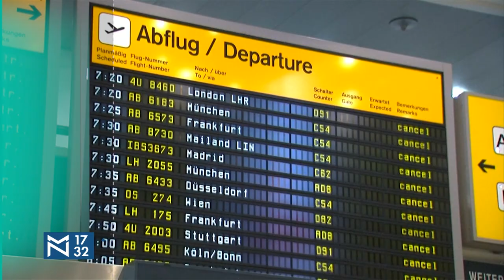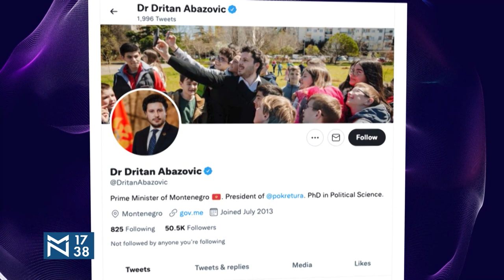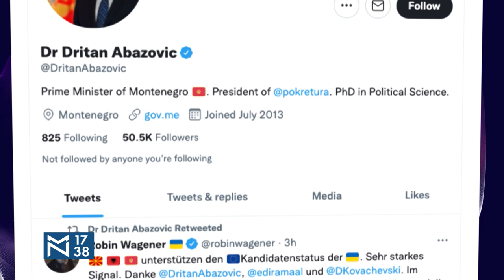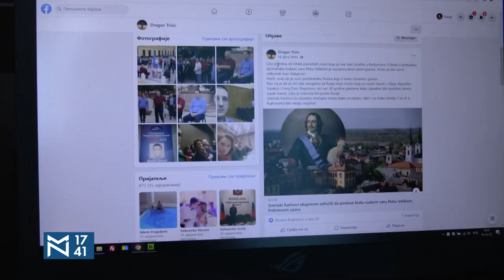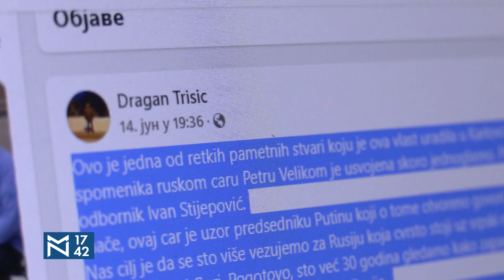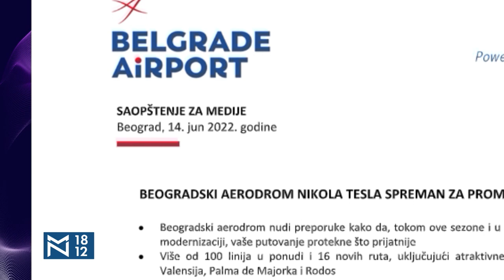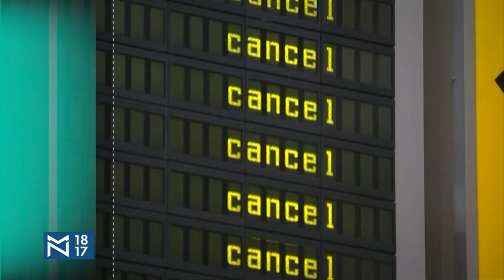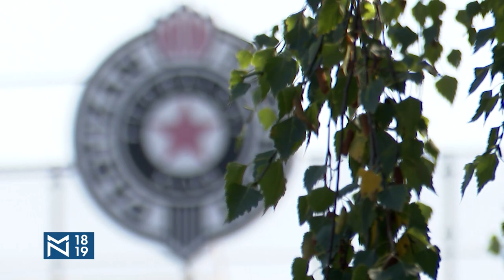Tamara Milenković Kerković i Vladimir Obradović o srpskom raskršću